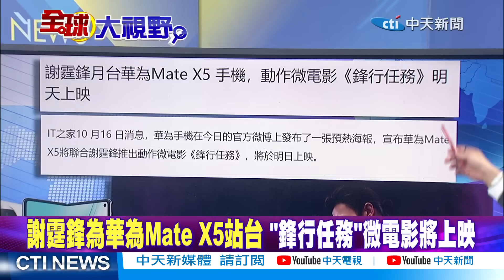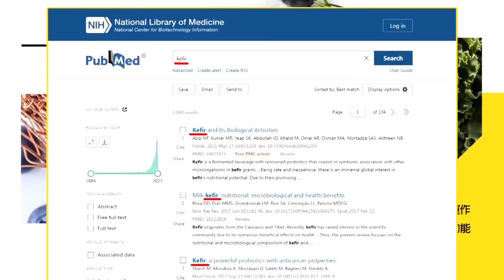"華為.蘋果"現場比一比! 亮哥直言"這技術"深得他心 謝霆鋒帥氣站台 美國嚇呆了...